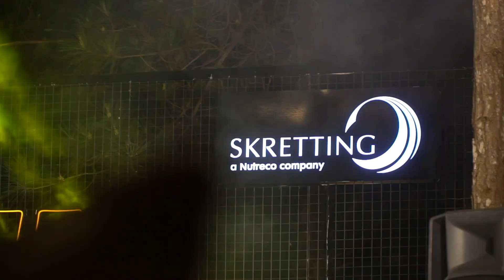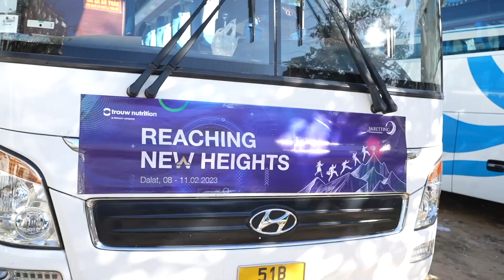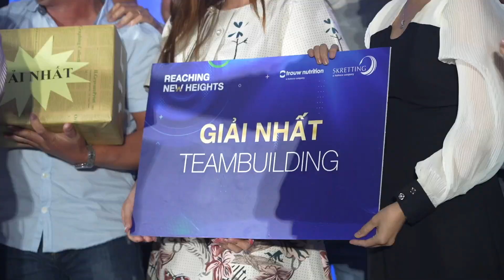Annual Sales Conference 2023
🎉 8-11/2/2023 tại Thành phố Đà Lạt ngàn hoa, Skretting đã tổ chức Annual Sales Conference 2023 với chủ đề Reaching New Heights cho đội ngũ Sale, Kĩ thuật và Marketing toàn quốc.
🎉Annual Sales Conference là dịp giúp nâng cao tinh thần đội nhóm. Tất cả mọi người trong team sẽ cùng nhau phối hợp để giải quyết vấn đề và cùng hoàn thành tốt các thử thách, từ đó sẽ giúp mọi người gắn kết gần nhau hơn và có thật nhiều kỉ niệm cùng nhau. Hãy cùng Skretting nhìn lại những khoảnh khắc thật đẹp nhé!
“Muốn đi nhanh thì đi một mình, muốn đi xa thì hãy đi cùng nhau”